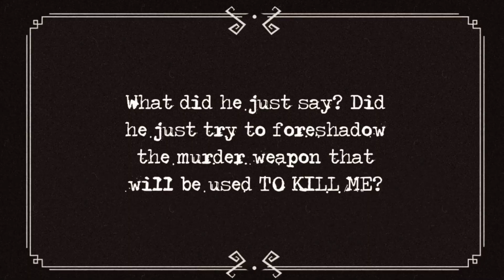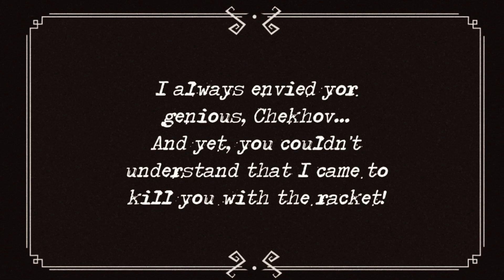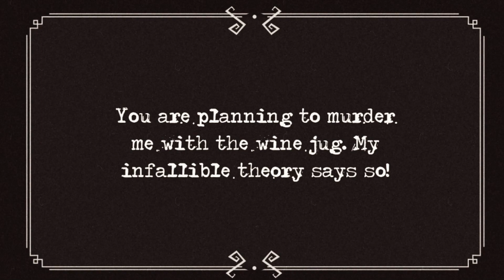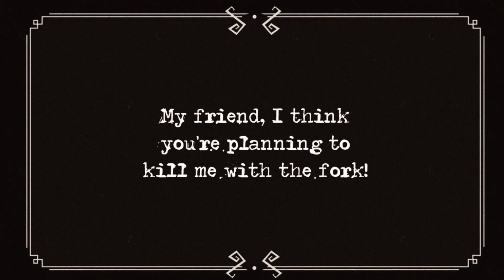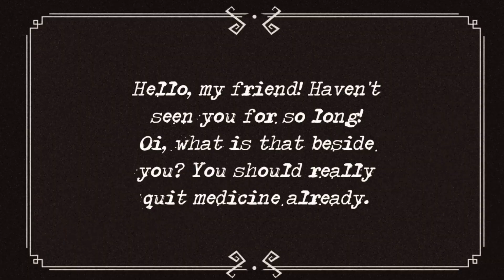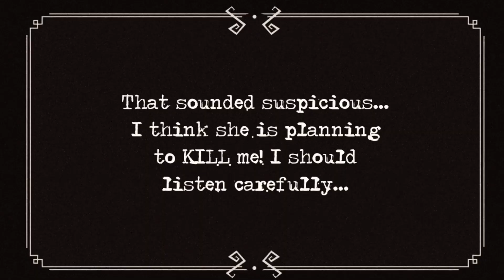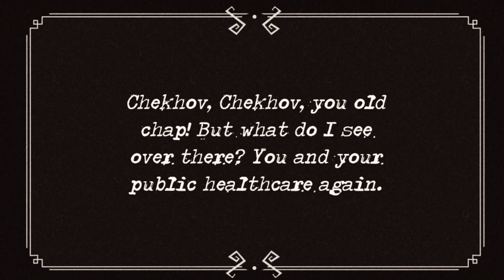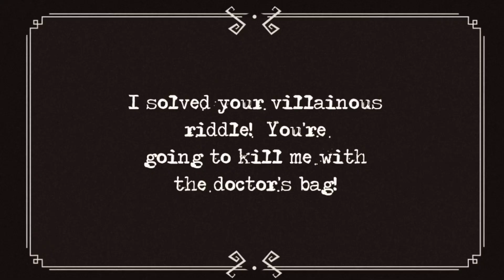Where Is Your Gun Now Mr. Chekhov?